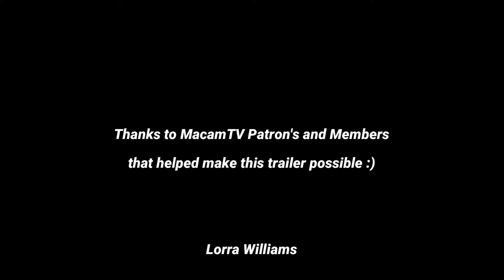TERMINATOR 7 Man V MachineHD Trailer Arnold Schwarzenegger 2022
Впервые Терминатор работает с правительством, чтобы сразиться с машинами из будущего с помощью Робокопа. Позже он узнает, что причиной всего этого может быть Робокоп.

⭐ Новый участник Жаннет Пэган - MacamTV Max Premium ⭐
76% . 306K/400K Присоединились.
Цель участников:
57% |||. 29/50 Присоединился.

Привет, ребята, я хотел бы прояснить, что это видео 100% ФЕЙК, созданное фанатами или то, что я хотел бы назвать ТРЕЙЛЕРОМ МЕЧТЫ для фанатов. Я не собираюсь кликбейтить. Это было просто сделано для развлечения и для фанатов.

►Что такое трейлер мечты?

Я лично называю фанатские трейлеры или концептуальные трейлеры «трейлерами мечты», потому что я считаю, что это форма искусства, созданная для того, чтобы вдохновлять фанатов. Вместо того, чтобы разочаровываться в том, что фильм их мечты никогда не выйдет, трейлеры мечты становятся символом надежды, что благодаря популярности есть возможность. Вместе с тем, опыт уникален и максимально РЕАЛИСТИЧЕН.​

►Цель MacamTV

Цель канала проста (не обманывать людей, ха-ха), создать сообщество, которое страстно желает воплотить в жизнь фильмы мечты.

►Спасибо участникам и меценатам нашего канала!

Лорра Уильямс | Вилли Халл | КамфритоТВ | Хосе Луна | Леди Ронни | Дастер Сандра | АртБайГленд | Аттила Берец | Мо2-Х | Кори Шарп | Трейси Чанс |
Туко Лопес | Аманда Хойос Э. | Джо Гарсия | AM фильм | Арезан Мутиар | Ронда Клин | Муму Мухаэмин | Антуанетта Стюарт |
| Амар Милано | Даниэль Мур | Жасмин | Линн Куин | Джеймс Дж. | Фил Пол | Дэвид Уоллес | Десмонд Крук | Рональд Харви

Все эти Покровители - БОЛЬШАЯ ПОМОЩЬ, какой бы маленькой они ни были. Все они поощряют меня продолжать видение, чтобы влиять на большее количество людей, чтобы они продолжали мечтать. Так что они заслуживают признания :)
Детали редактирования:

ВИДЕО КРЕДИТЫ | ТЕРМНИНАТОР: ГЕНИСИС | САБОТАЖ (2014) | ТЕРМИНАТОР ТЕМНАЯ СУДЬБА УДАЛЕННЫЕ СЦЕНЫ | ЛЕДИ ЛА ВЕНДЕДОРА ДЕ РОСАС | ПОСЛЕДНЯЯ БУМАГА | ТИТАН | ИЗ ПЕЧИ | ТЕРМИНАТОРНОЕ СОПРОТИВЛЕНИЕ | MK11 KOMBAT PACK "ТЕРМИНАТОР Т-800" | ДЕВУШКА (2013) | КОСПЛЕЙ РОБОКОПА ОТ БРАНДЫ МАРК
МУЗЫКАЛЬНЫЕ КРЕДИТЫ | ТЕРМИНАТОР ТЕМНЫЕ СУДЬБЫ ТРЕЙЛЕР 2 МУЗЫКА | МУЗЫКА ИЗ ТРЕЙЛЕРА FOREVER PURGE

Терминатора всегда было интересно редактировать, и теперь, когда я обнаружил классную анимацию из видеоигры Mortal Combat 11, я был вдохновлен на создание еще одной. Что касается 3-го трейлера мечты, я хочу убедиться, что он лучше, и мы действительно увидим бой Робокопа и Терминатора благодаря видеоигре MM11. Этот также уникален, потому что в нем были задействованы превью фильмов, таких как возвращение персонажа Т-1000.

Строку «Такой человек представляет опасность для всех», которую я отредактировал, чтобы она выглядела так, будто Терминатор имел в виду Робокопа, поэтому я показал клипы с ним. Затем нас знакомят с задним парнем, также известным как Т-1000. Этого персонажа я ввел, добавив закадровый голос "Т-1000 вернулся". До этого я также создаю сюжет, как Терминатор будет работать с правительством в первый раз, чтобы бороться с машинами. Также «где робокоп», «нам нужно работать вместе, у них есть армия», — был мой голос слишком низким.

В строке «Вещи не такие, какими кажутся» я представил поворот, сделав Робокопа плохим парнем, чтобы в конце установить сцену боя Робокопа против Терминатора. Лучшая фраза в этом «Терминатор: Ты машина | Робокоп: Я идентифицирую себя как человек». Далее закрепилось название этого трейлера мечты Man V Machine.

Если вам нравится это видео, не стесняйтесь нажать на этот ЗНАЧОК УВЕДОМЛЕНИЯ, чтобы стать частью Нации Мечты MacamTV!

►►Твиттер @Macamtvofficial

Пожалуйста, не перезагружайте мои видео, иначе будут выполнены необходимые действия.

Отказ от ответственности за авторские права В соответствии со статьей 107 Закона об авторском праве 1976 г. допускается «добросовестное использование» для таких целей, как критика, комментарии, сообщения новостей, обучение, стипендии и исследования. Некоммерческое, образовательное или личное использование склоняет чашу весов в пользу добросовестного использования.